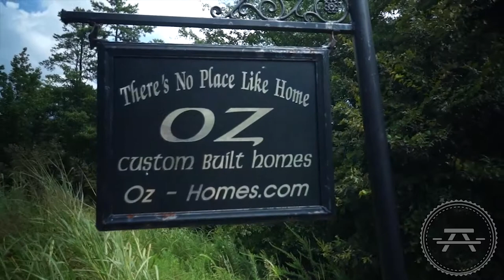Charlotte, NC Video Production Company Presents: OZ CUSTOM HOMES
Picnic Table Productions is a full service video production company in Charlotte, NC.

Our expertise is providing video solutions to business from commercials and internet marketing materials to internal communications, product demo and training.